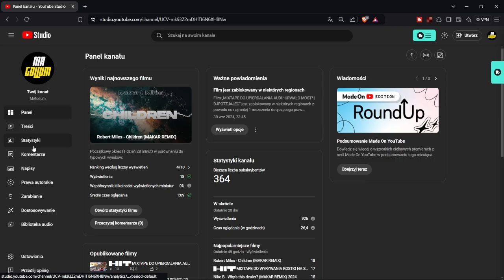Y E S